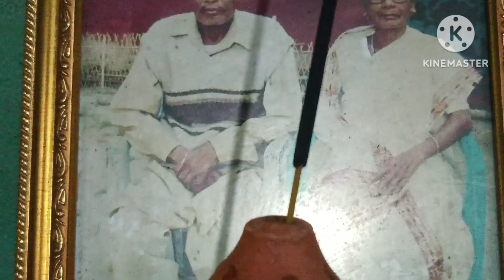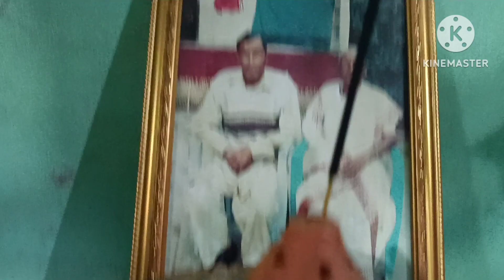Ma haladhire ga dhulu❤️💗❤️💗